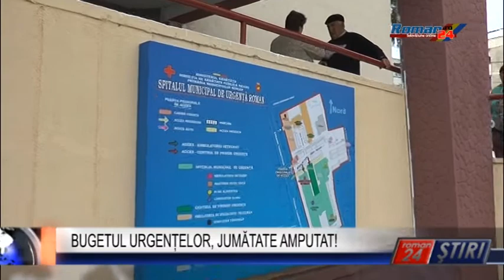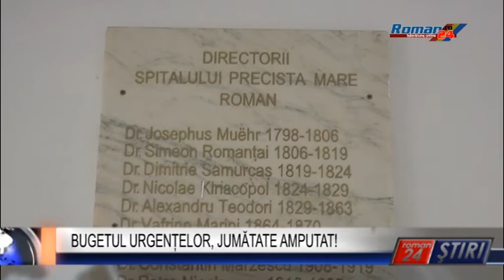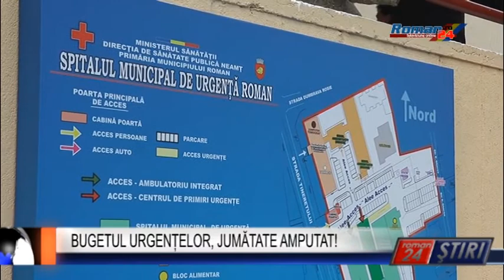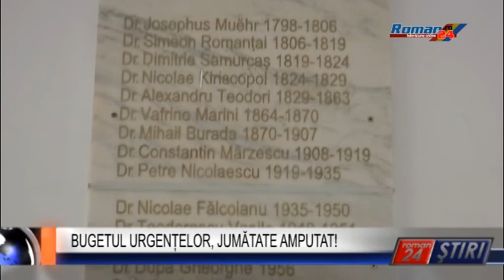BUGETUL URGENȚELOR, JUMĂTATE AMPUTAT!